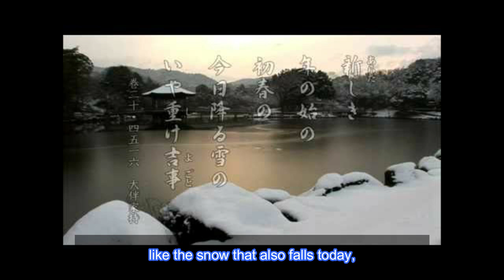『万葉集最終歌No.4516首』Manyo Soul≪JAPAN NEW CULTURE MUSIC≫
作詞：大伴家持　Word by Yakamoti Otomo
作曲：村尾コージ　Music by Koji Murao
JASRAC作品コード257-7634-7